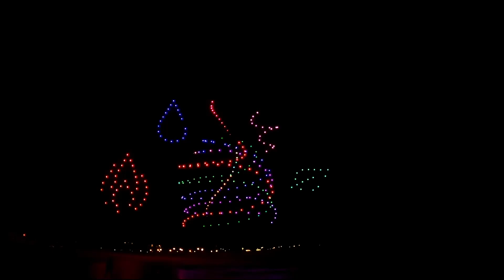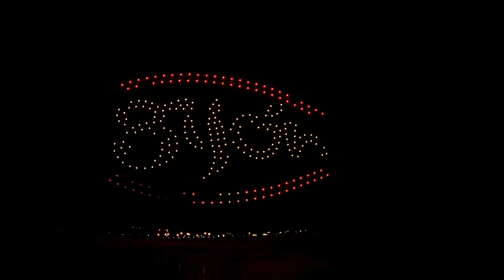Drone Show Festival en Gijon 2024 por Flock Drone Art. La playa de Poniente 21.07.2024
Espectáculo "Above the sea" a cargo de Nacho Cruje con una coreografía inspirada en el mar.